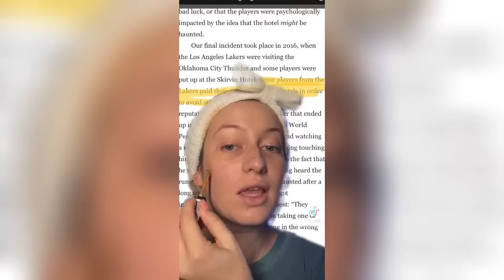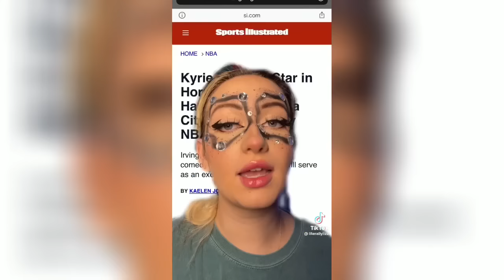Scary storytime compilation pt.2!!